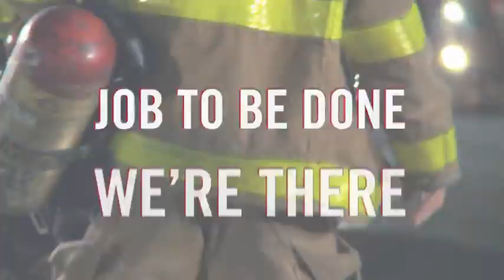Run with the best. Run With the Bull.